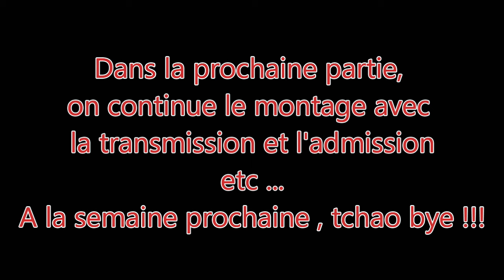Episode #2 : Neco GPX 50 , on attaque le remontage !!! 😀😉😄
Salut à tous dans cette nouvelle vidéo , j'attaque le remontage des pièces neuve sur le neco gpx 50 2 temps .

Bon visionnage à tous , faîtes attention à vous et gazzz !!!